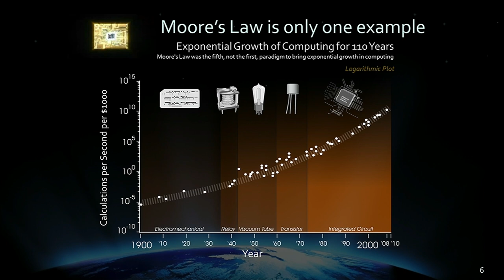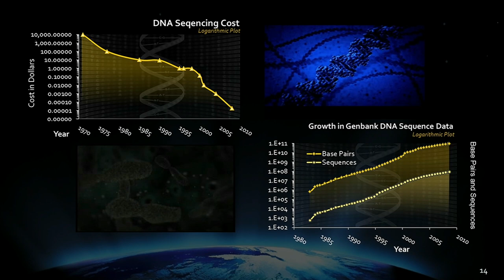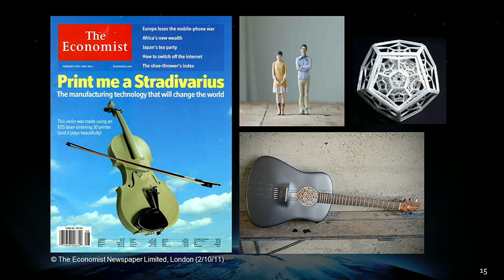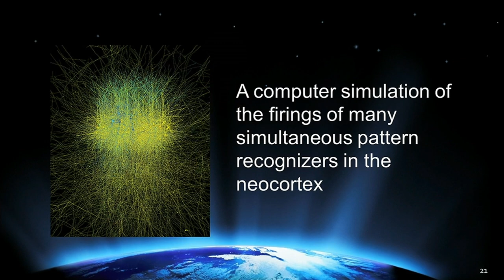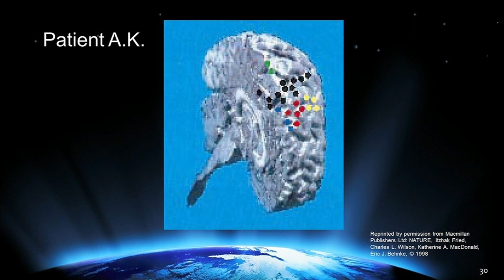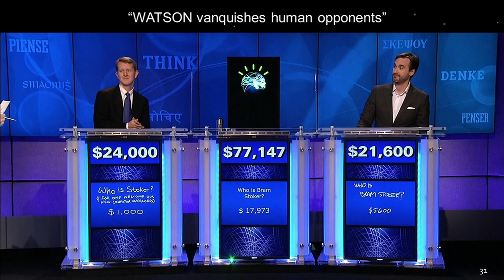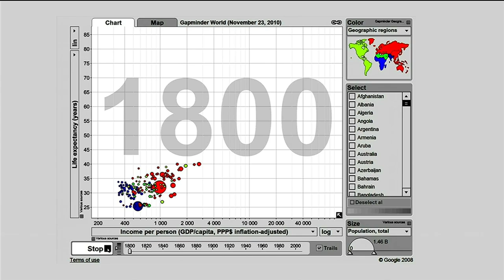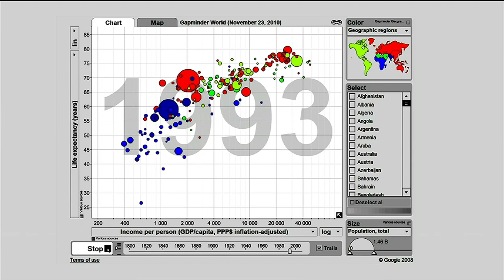Google I/O 2014 - Biologically inspired models of intelligence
Speaker(s):
Ray Kurzweil

Description:
For decades Ray Kurzweil has explored how artificial intelligence can enrich and expand human capabilities. In his latest book, How To Create A Mind, he takes this exploration to the next step: reverse-engineering the brain to understand precisely how it works, then applying that knowledge to create intelligent machines. In the near term, Ray's project at Google is developing artificial intelligence based on biologically inspired models of the neocortex to enhance functions such as search, answering questions, interacting with the user, and language translation. The goal is to understand natural language to communicate with the user as well as to understand the meaning of web documents and books. In the long term, Ray believes it is only by extending our minds with our intelligent technology that we can overcome humanity's grand challenges.